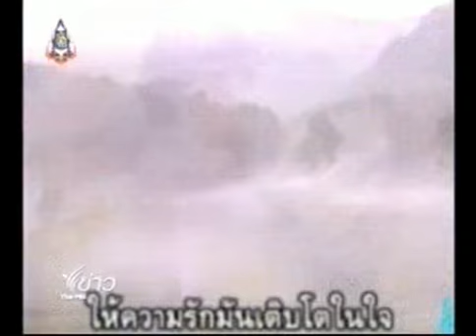ละครส่งเพลง เพลงส่งละคร